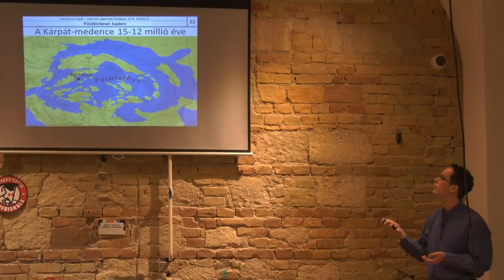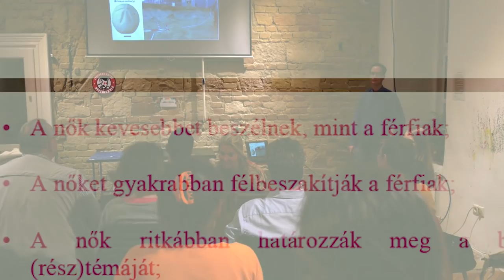Kutyapártos Kampányfőnök Okosodik Fosszíliakutatás s03e07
Vigyázz mit kívánsz, mert megkapod: a Kampányfőnök megtalálta a számára kielégítően tudományos kurzust, Polonkai Bálint sokmillió éve kihalt tengericsillag- sün- és csikófajták kutatásával foglalkozik. Kiderül, hogy van-e magyar dinó és hogy a Kárpát-medence őstengere hogyan szakadt le a világtengerről. Világszám: japán tudósok is érdeklődve hallgatják Bálintot és kollégáját Huszár Dávidot!